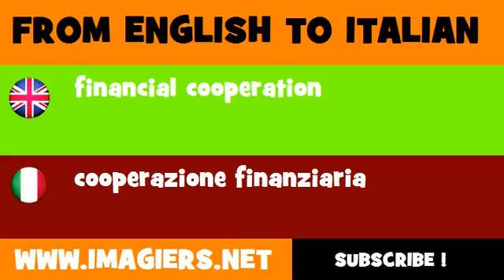FROM ENGLISH TO ITALIAN = financial cooperation